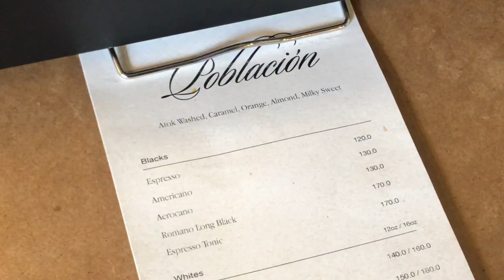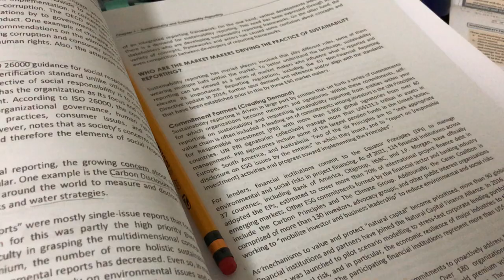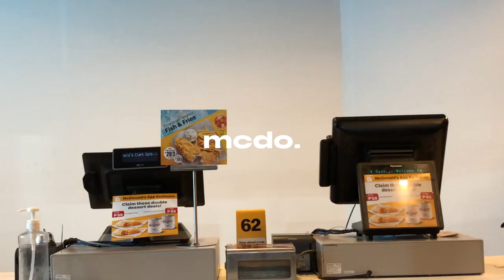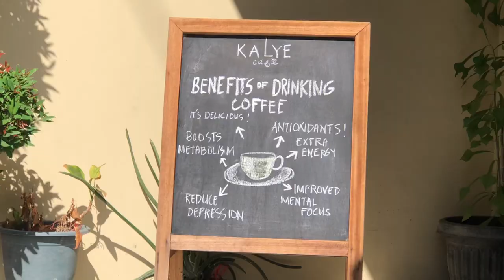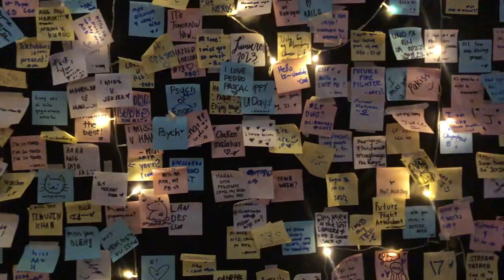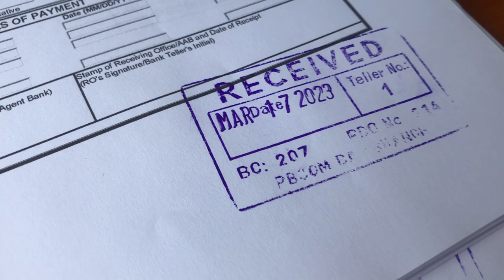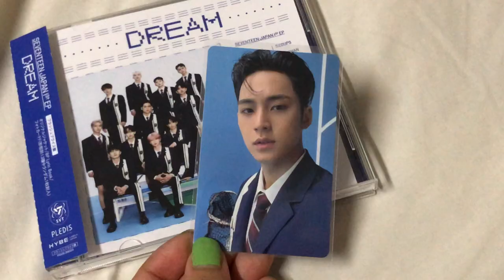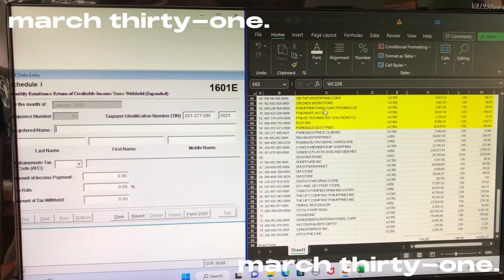episode twenty one.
a life update kinda vlog.

this is my february to march 2023 happenings, i guess?

the way it was before - johnny stimson
brand new- public libarary commute
butterflies - johnny stimson
summer time- punlic library commute
crescent moon- conor albert & james smith